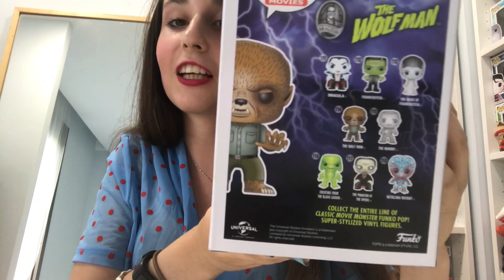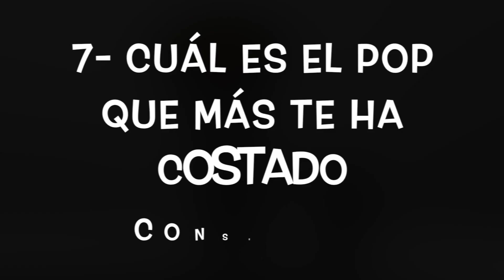TAG DEL FUNKO POP (PARTE 1)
Hola a todos/ as !!! En este video os traigo el TAG del Funko Pop y os cuento un poquito más sobre estas figuras y el porqué empece a coleccionarlas 😋

A raíz de empezar a coleccionarlas me apasione a hacerles fotografías así que me abrí una cuenta de Instagram dedicada a la fotografía de estas figuras donde podéis seguirme si os gustan.

En esta cuenta de Instagram también intento colgar ofertas diarias o semanales de Pops u otras figuras que están a buen precio.

Ya sabéis !! Si os ha gustado el video o bien os gusta coleccionar Pops os invito también a mi cuenta de Instagram que es: @CPOPCOLLECTOR 💕